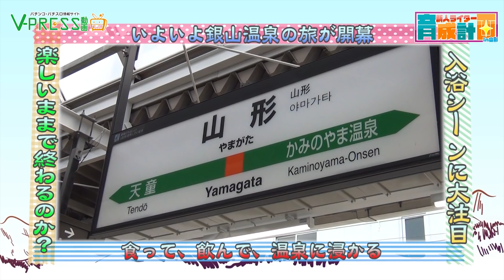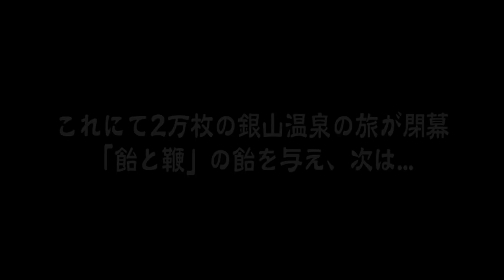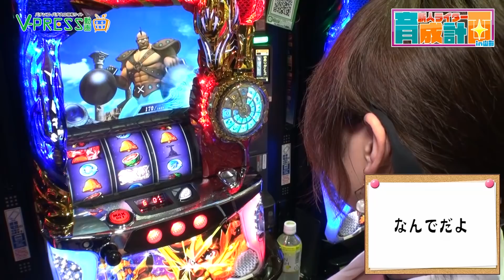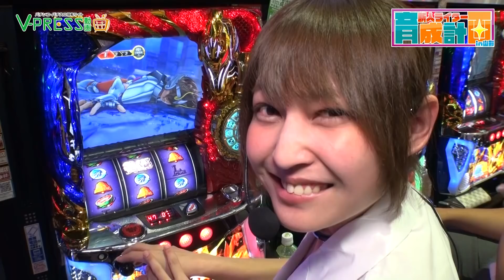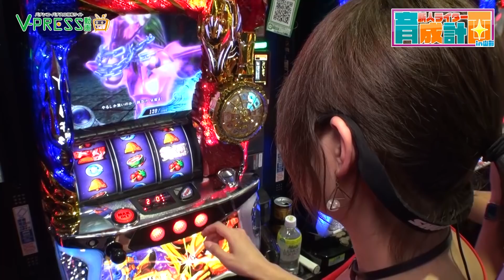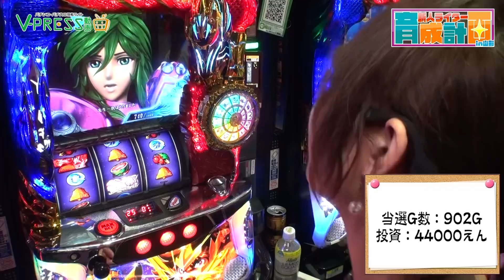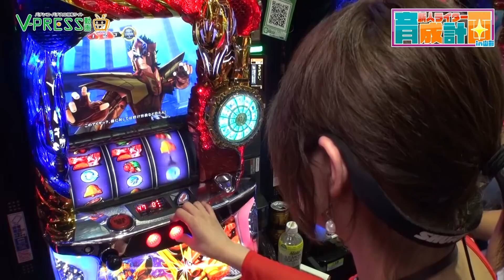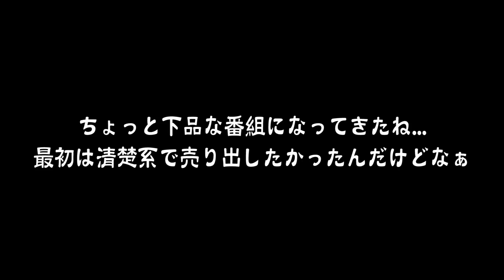小柳歩とチャットで盛り上がろう！！【新人ライター育成計画in山形】22.5～23話をプレミア公開でプレイバック！！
※過去の動画のため、告知関係は終了しております。

憂鬱なステイホームもこれで解消！！
人気番組【新人ライター育成計画in山形】小柳歩と一緒にチャットで盛り上がれるスペシャルコンテンツ、
それが【新人ライター育成計画in山形プレイバックスペシャル】！！
配信当時の懐かしい姿や機種を、ファンのみんなとチャットで楽しもう★

＊＊＊プレミア公開とは＊＊＊
YouTubeライブ配信のように、配信動画を見ながらみんなでチャットが楽しめるシステムです。

初めての方からファンの方まで、まとめ配信で盛り上がりましょー^^

＊＊＊新人ライター育成計画in山形（Season2）とは＊＊＊
新人ライター育成計画in山形がMCが変わり小柳歩がNewMCとして参戦！！
この番組は新人ライター小柳歩が知識や技術を身につけていく番組★
あらかじめ実戦機種を６機種に絞りサイコロの出目で機種を選択。
軍資金は「出た目×5000円」がとなり、実戦終了後に持ち球を換算。
トータル枚数によってご褒美もあるが、
軍資金が尽きた場合は罰ゲームを執行することで1万円の追加軍資金をゲットできます！

小柳歩ゴルフ始めます♡【with GOLF】#1 双伸ゴルフセンターでプロゴルファーとガチ練習！！